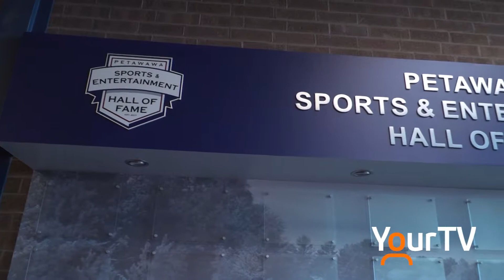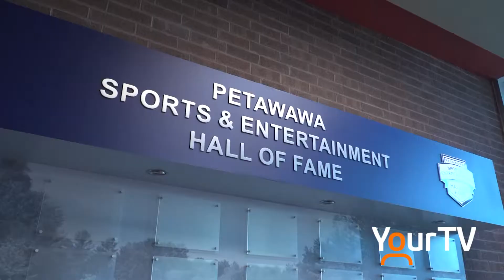Petawawa Sports Hall Of fame